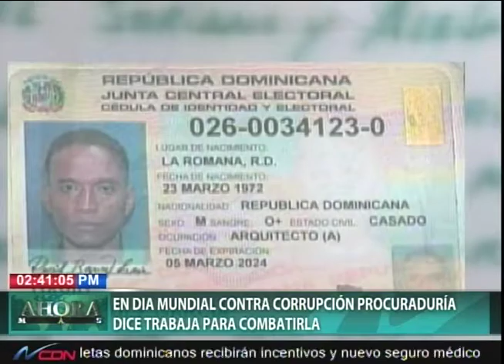En Día Mundial contra la Corrupción Procuraduría dice trabaja para combatirla